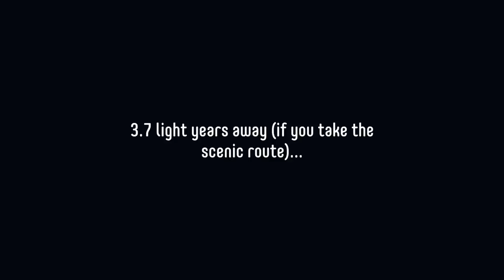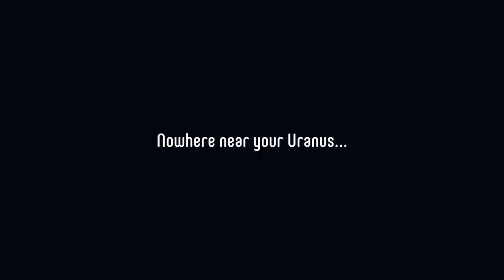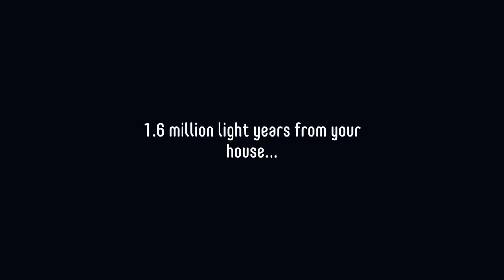Questionable Ways to Break up With Someone | Push The Button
Timestamps by Phoenix
0:00 - game 1
22:30 - game 2
44:47 - game 3
1:08:40 - game 4
1:32:30 - game 5
1:55:14 - game 6
2:17:58 - game 7
2:27:25 - game 8